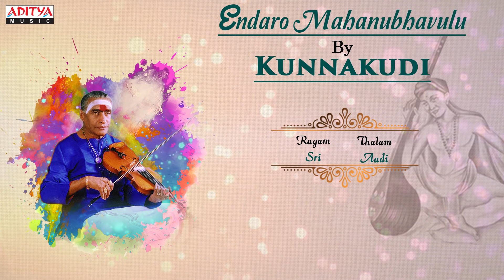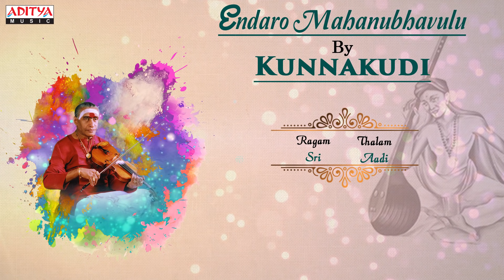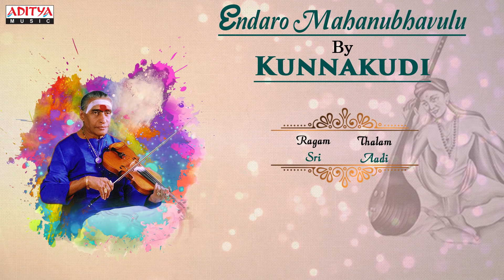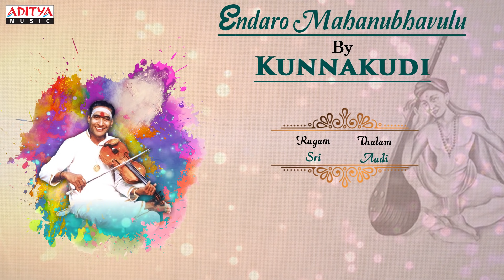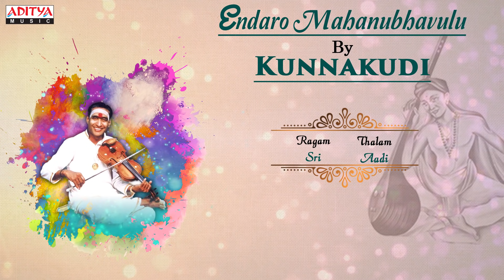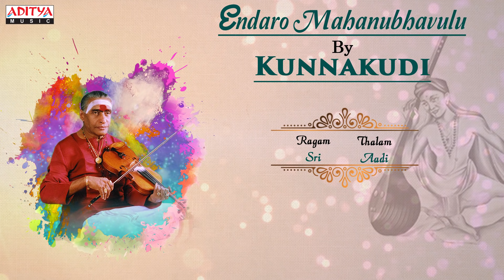Endaro Mahanubavulu By Kunnakudi Vaidyanthan - Pancharatna Krithis | Classical Instrumental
Listen to Endaro Mahanubhavulu Classical Instrumental Composed by Thyagaraja,
Artist by  Kunnakudi Vaidyanathan
Album Name : Pancharathna Krithis

Lyrics : Thyagaraja,

Artist : Kunnakudi Vaidyanathan